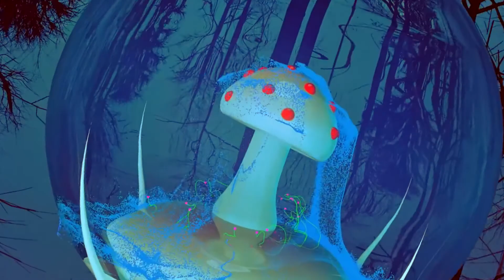Asbo - DROP DEAD (Official Audio)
🔥🔥 SURPRISE EXCLUSIVE RELEASE from Asbo's upcoming EP 'Evolution' dropping this winter ❄️